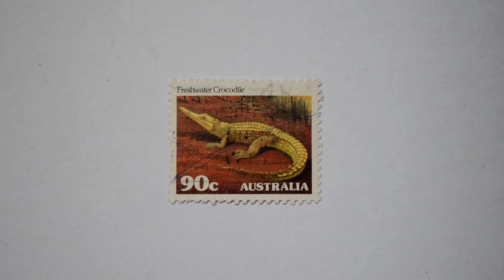Postmark AUSTRALIA 1982 90c Freshwater Crocodile